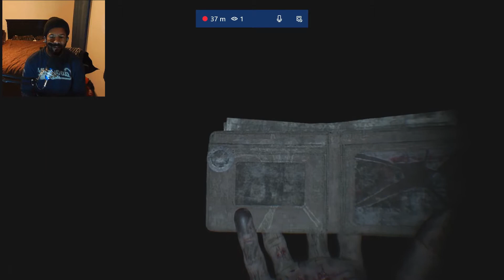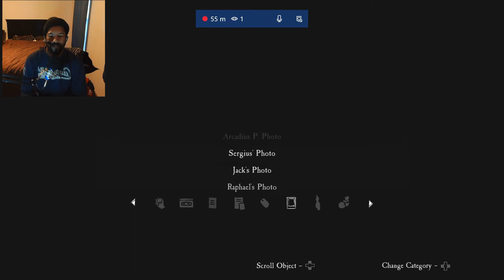GOING DOWN MEMORY LANE/THE REVEAL PT 2 | BLAIR WITCH FINALE (2/3)